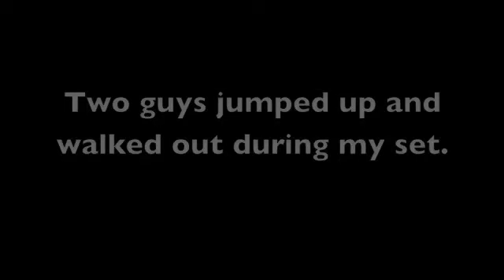Two People May Have Died During Comedian's Set